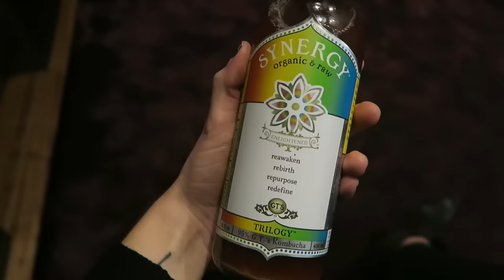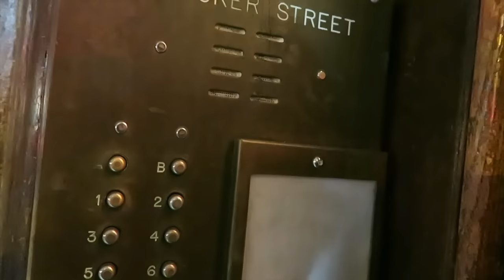LISTENING TO BLUE NEIGHBORHOOD WITH TROYE!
Today was one of those days where I couldn’t help but feel so incredibly lucky. Thank you to Spotify and Troye for letting me listen to Blue Neighborhood before it’s release on December 4th! Pre-order the album below!

Beme: stephmckean

See you guys tomorrow! xx